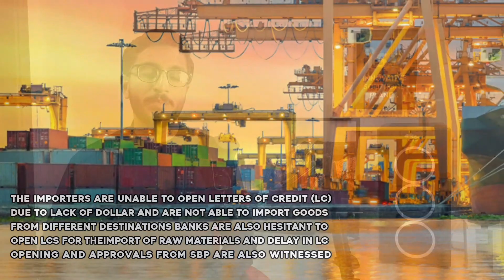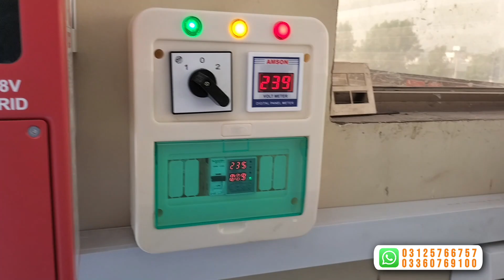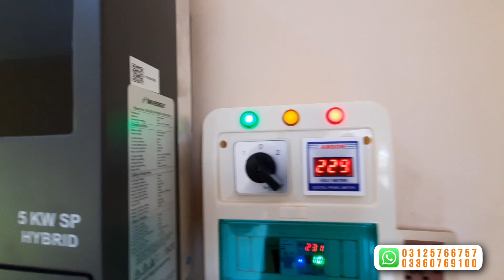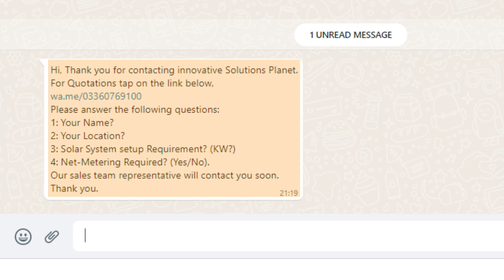Solar panels prices in 2023 why prices of solar panels are increasing rapidly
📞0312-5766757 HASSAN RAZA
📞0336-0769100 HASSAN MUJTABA